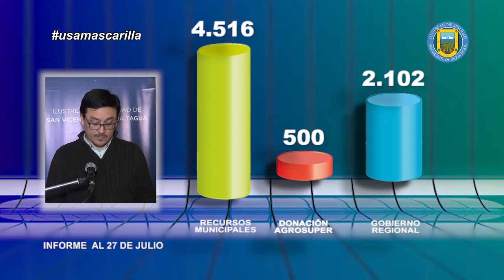BALANCE SOBRE ENTREGA DE AYUDA SOCIAL ACTUALIZADO AL 27 DE JULIO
El administrador municipal, Albert Contreras Aranda, en representación del alcalde, Jaime González Ramírez, realizó un nuevo balance de la entrega de ayuda social, correspondiente a cajas de alimentos y raciones de almuerzos en comedores solidarios, además de las cifras con respecto a los aportes del programa asistencial y solicitudes tramitadas y en gestión del Registro Social de Hogares, lo que ha permitido que nuestros vecinos y vecinas puedan postular y/o recibir los beneficios otorgados por el Gobierno durante la pandemia. Este informe está actualizado al 📅 lunes 27 de julio de 2020.

En dicho reporte, se da cuenta de las cajas de alimentos entregadas con recursos municipales ✅ (4.516), donación de Agrosuper ✅ (500) y fondos del Gobierno Regional✅ (2.102) llegando a un total de ✅7.118 cajas a la fecha.

Por su parte, la suma de raciones de almuerzos distribuidos en los seis comedores solidarios asciende a las ✅ 13.112.